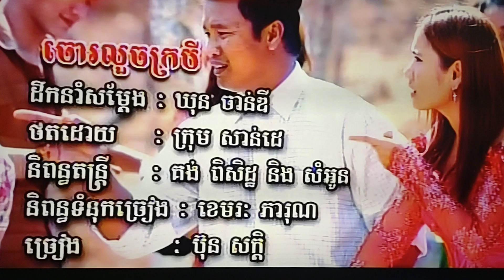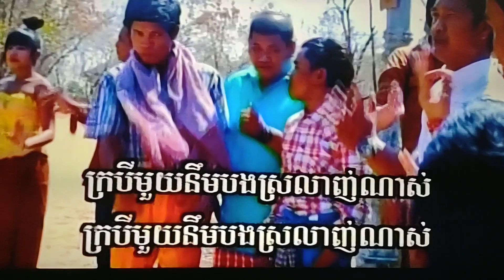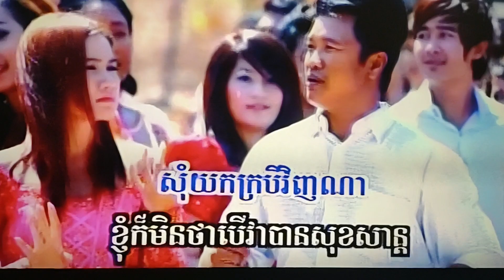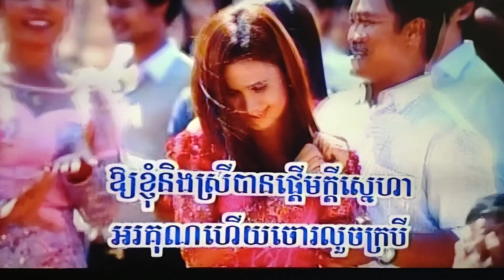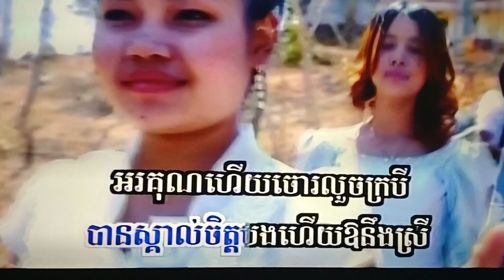February 4, 2024